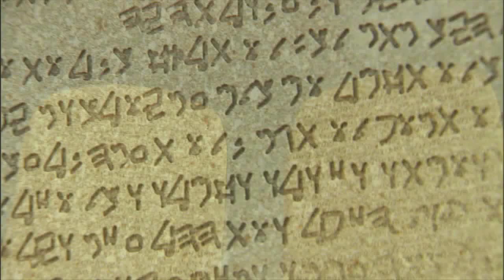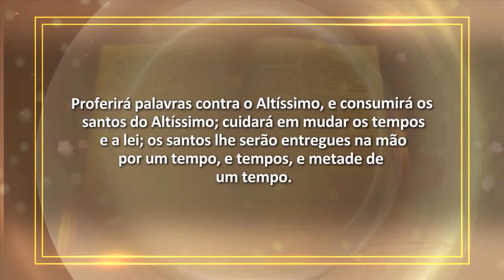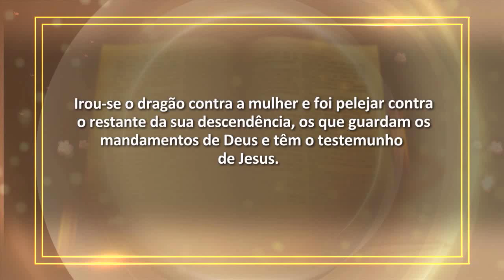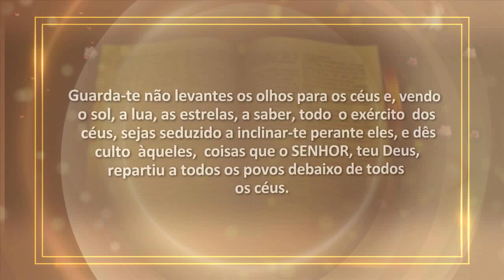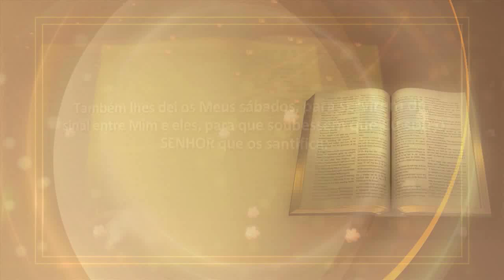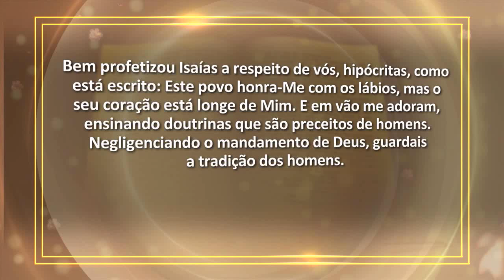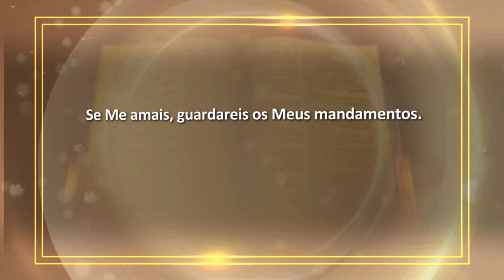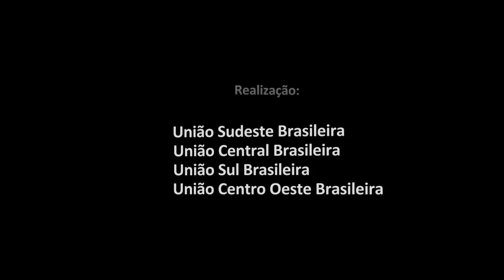Estudo Bíblico Cid Moreira - 15 A Origem da Guarda do Domingo